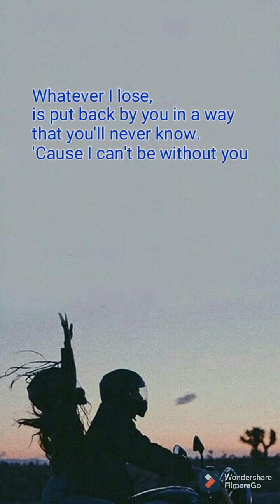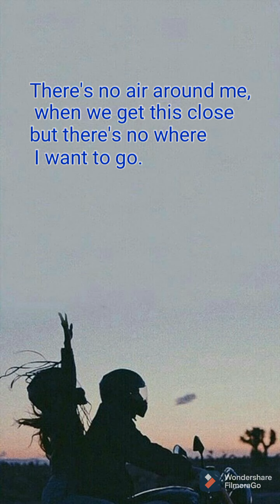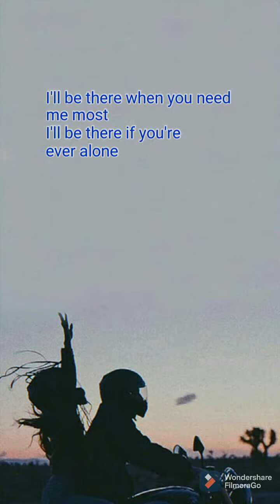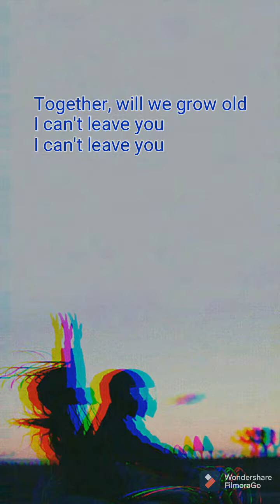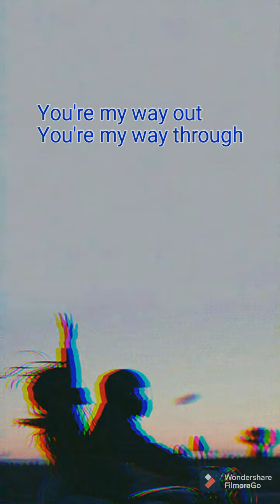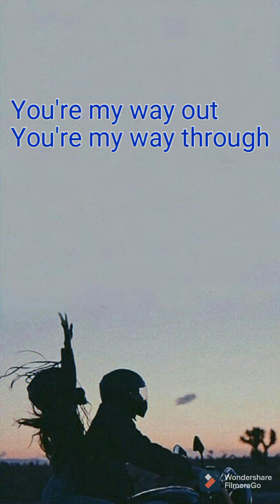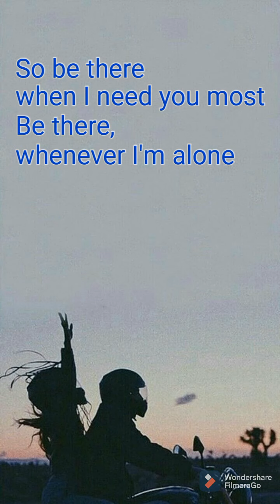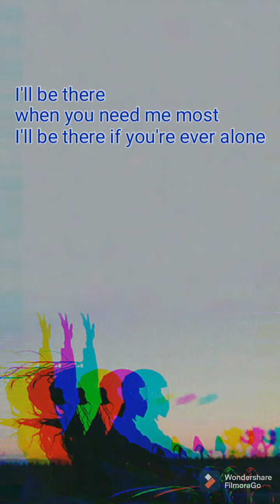Seafret ~ Be there Lyrics